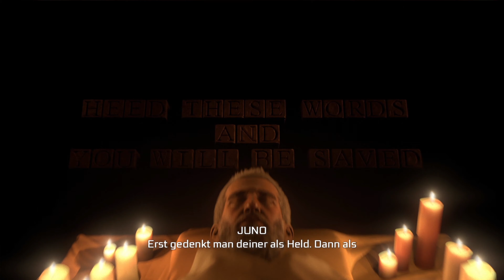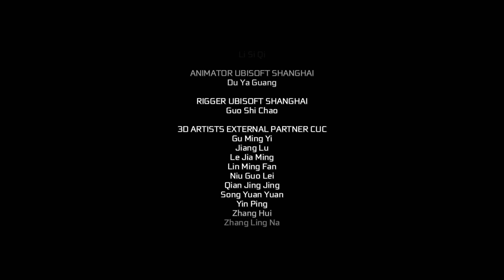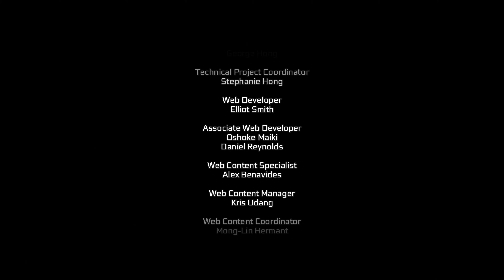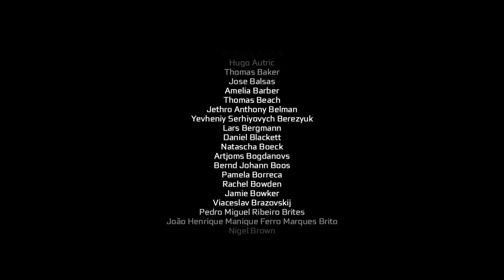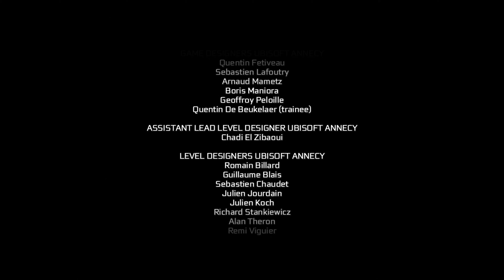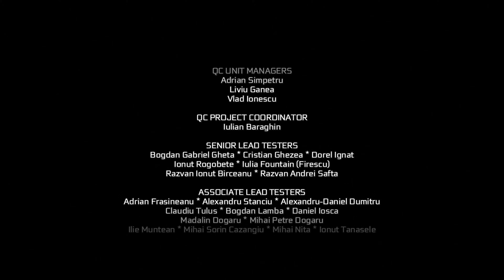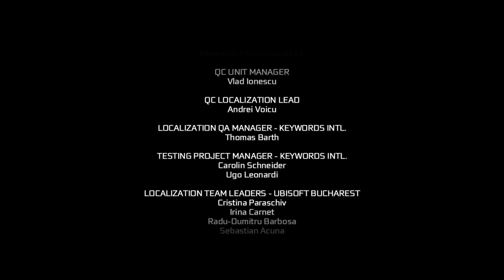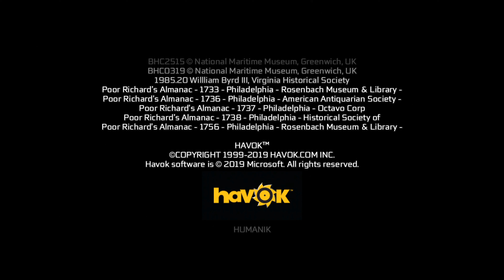[WIR SBIELA"EN"] ASSASSINS CREED 3 [REMASTERED] 🪓 [031] [4K] - [DIE STUNDE DER WAHRHEIT]🧐 [ENDE]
Absolut begeistert vom neuesten Ableger der Reiher Assassins Creed Valhalla (2020) musste ich einfach nochmal Altair, Ezio , Conor und wie sie alle heißen zurück auf die Konsole holen und noch einmal deren Storys zu erleben...Seit dabei...:)

« Assassins Creed »
Nostalgischer Rückblick einer Legendären Spiel-Saga ★ Ubisoft ★

Vor dem Hintergrund der Amerikanischen Revolution im späten 18. Jahrhundert präsentiert Assassin’s Creed III einen neuen Helden: Ratohnhaké:ton, der teils uramerikanischer, teils englischer Abstammung ist. Er nennt sich selbst Connor und wird die neue Stimme der Gerechtigkeit im uralten Krieg zwischen Assassinen und Templern. Der Spieler wird zum Assassinen im Krieg um Freiheit und gegen Tyrannei in der aufwändigsten und flüssigsten Kampferfahrung der Reihe. Assassin’s Creed III umfasst die Amerikanische Revolution und nimmt den Spieler mit auf eine Reise durch das lebhafte, ungezähmte Grenzland, vorbei an geschäftigen Kolonialstädten, bis hin zu den erbittert umkämpften und chaotischen Schlachtfeldern, auf denen George Washingtons Kontinentalarmee mit der eindrucksvollen Britischen Armee zusammenstieß.

Das 18. Jahrhundert in Nordamerika. Nach mehr als 20 Jahren voller Konflikte stehen die 13 amerikanischen Kolonien und die Britische Krone am Rande eines handfesten Krieges. Die Schlachtlinien werden vorbereitet. Blutvergießen ist unvermeidbar.

Aus der Asche dieses brennenden Dorfes wird ein neuer Assassine auferstehen. Als Sohn mohikanischer und britischer Vorfahren wird sein Kampf für Freiheit und Gerechtigkeit in den Wirren der Revolution Gestalt annehmen.

«WIR SBIELA"EN" Assassins Creed 3 [Remastered]»
Ubisoft mäßige Assassinen Tour mit  SBIELA (2021)

Unterstütze die Entwickler und spiele Assassins Creed 3 [Remastered] selbst!